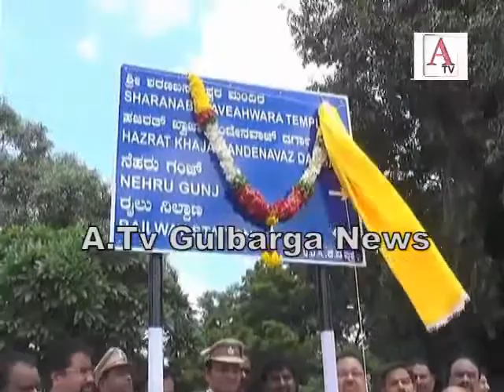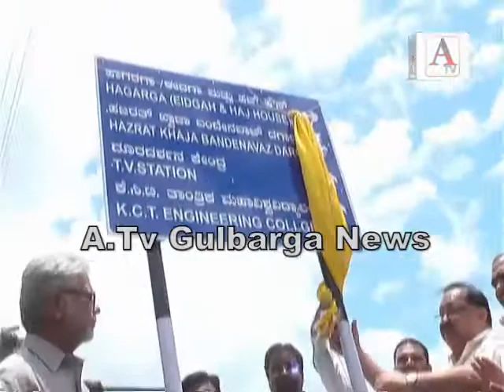KUDA Road Dirction Doards Inudgral A.Tv Gulbarga Newa 12-8-2016